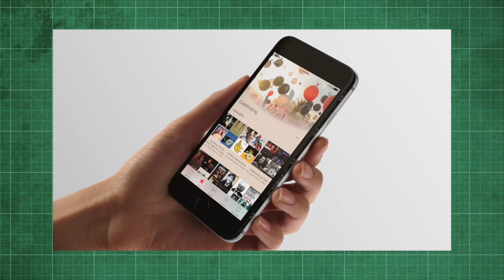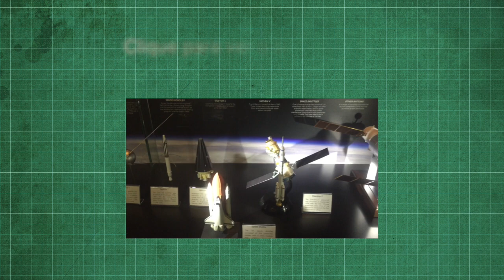iPad pro, nova Apple TV & iPhone 6s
😄 REZA A LENDA que o último evento da Apple foi irado!